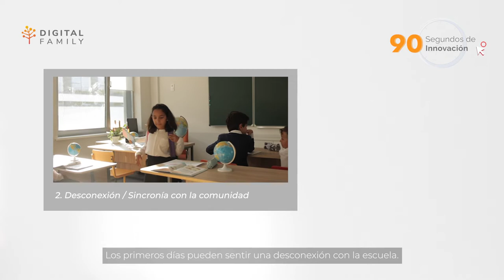Los principales retos del regreso a clases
En este video conocerás los retos del regreso a clases ¿Cómo podemos prepararnos?